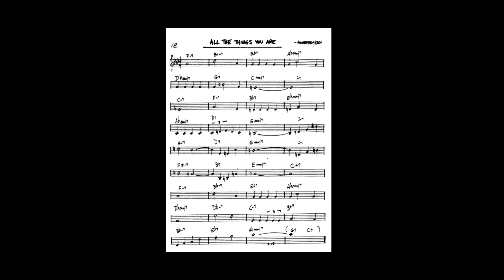All the things you are - Real book jazz - Play Along - C Version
Standards do Jazz

As músicas desta lista estão entre aquelas que são mais tocadas por músicos de jazz. Eu fiz uma tentativa de categorizá-las com base em como elas são geralmente tocadas. A maioria das composições foram escritas por músicos de jazz, exceto pelas que estão marcadas “standard”.

Você deve tentar ficar familiarizado com o maior número possível dessas músicas. A maioria delas pode ser encontrada no Real Book ou nos livros de Chuck Sher.